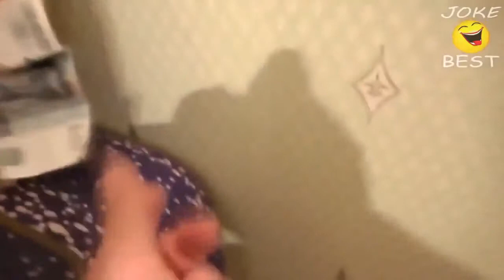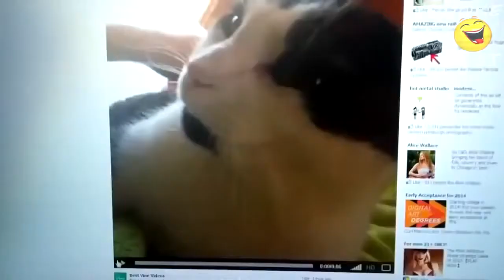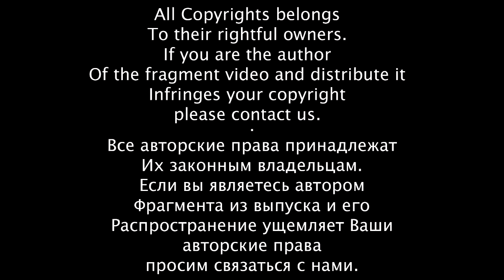Funny Cats @ Funny Cat Videos Better Than Funny Pranks